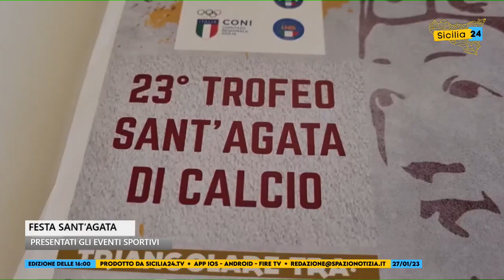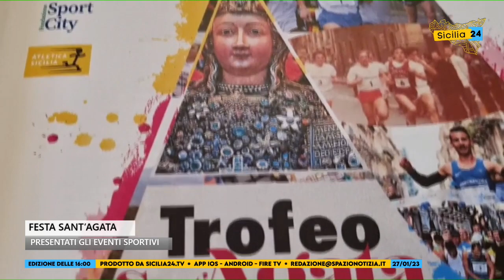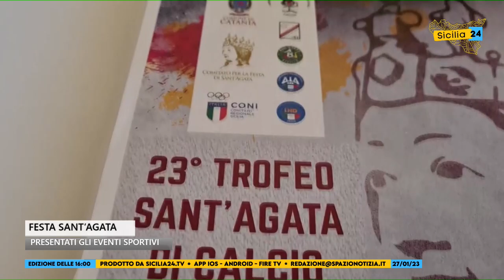A Catania è stato presentato il calendario delle iniziative sportive per le festività di Sant’Agata